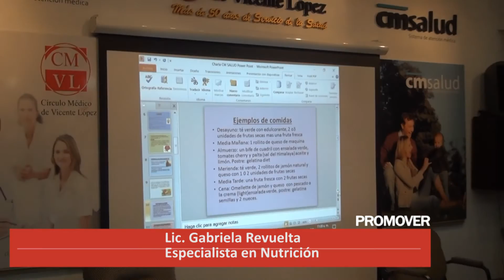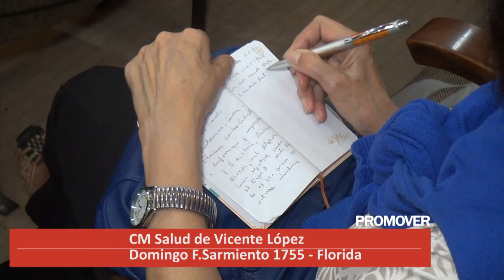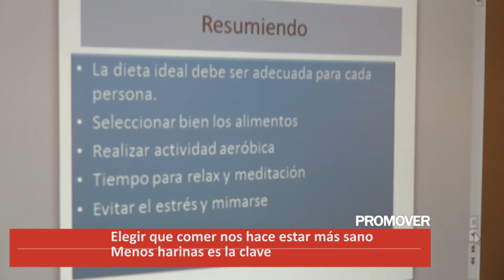CIRCULO MEDICO VTE.LOPEZ 2016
Circulo Médico de Vte. López
             Charla sobre nutrición

La semana que viene tendremos todos los detalles de la inauguración de una muestra del instituto superior del teatro colón en el Circulo Médico de Vicente López pero ahora vamos a la charla que dio en el auditorio de esa institución de Vicente López sobre nutrición la Lic. Gabriela Revuelta.
Cierre: Reiteramos que en próximos porgramas tendremos la muestra sobre técnicas escenográficas que el teatro Colón ofrece hasta el 2 de diciembre en el Círculo Médico de Vicente López.
PROMOVER 2016